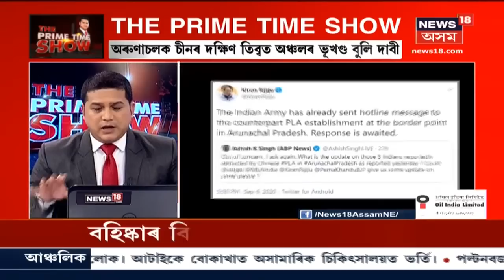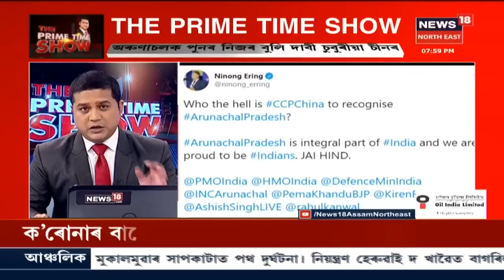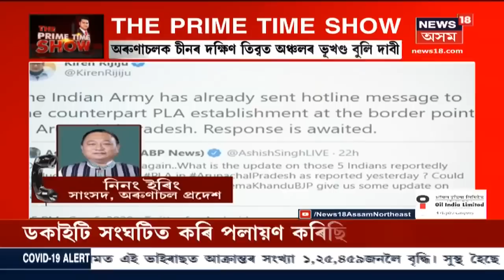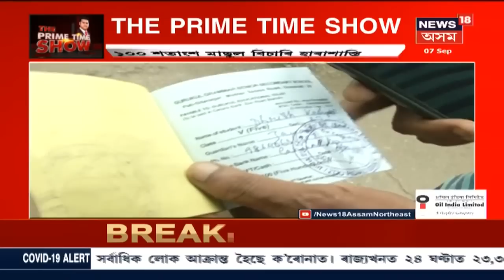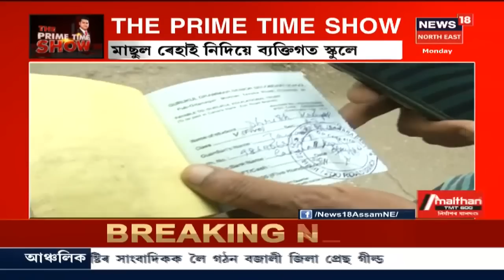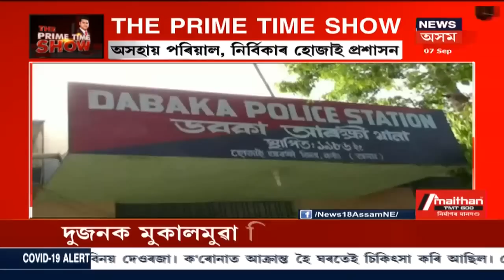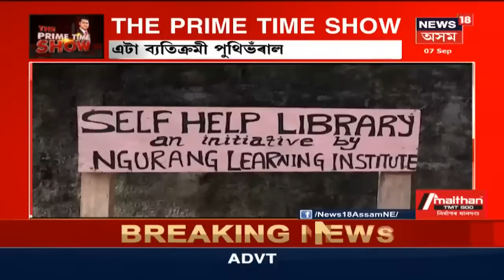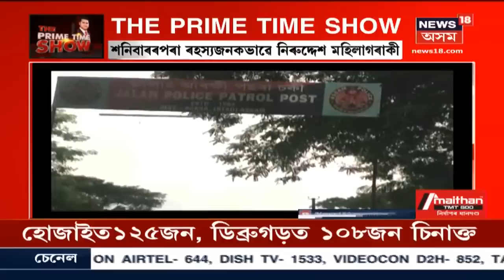The Prime Time Show | Police Reserveত মহানগৰ আৰক্ষীৰ জৰুৰী বৈঠক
Lockdown তথা সান্ধ্য আইন বাতিলৰ পাচতেই Guwahati মহানগৰীত অপৰাধমূল কাৰ্য বৃদ্ধি পাইছে । সেই সন্দৰ্ভত আজি জৰুৰী বৈঠকত মিলিত হয় মহানগৰ আৰক্ষী ।

পুনৰ খোল খাবনে Jagiroad Paper Mill আৰু Cachar Paper Mill ? ১৪ ছেপ্টেম্বৰত শুনানীৰ শেষ দিন । চিৰদিনৰ বাবে বন্ধ হৈ পৰিব নেকি Paper Mill দুটা ।
The Prime Time Showত চাওঁক দিনটোৰ বিভিন্ন গুৰুত্বপূৰ্ণ বিষয়সমূহৰ সবিশেষ বিশ্লেষণ ।